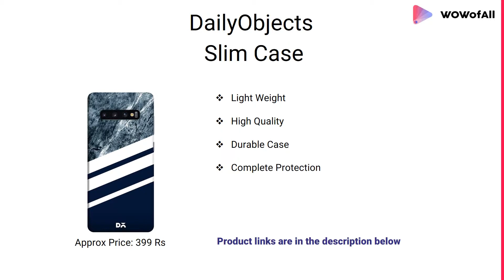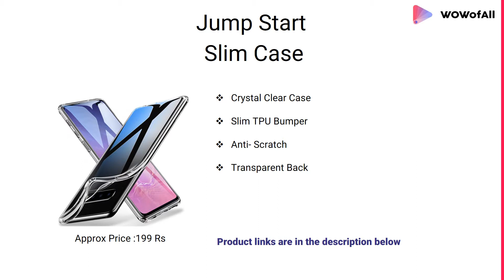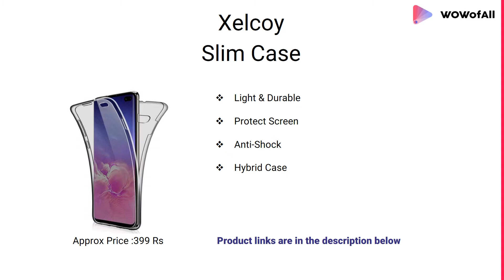Best Samsung Galaxy S10+ Slim Case With Reviews And Details In India - Which is the Best?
12 Best Samsung Galaxy S10+ Slim Case With Reviews And Details In India

1.Case Creation Slim Case

- 3D carbon Fiber
- Pure Matte Finish
- Protective
- Transparent

2.Xelcoy Slim Case

- Light & Durable
- Protect Screen
- Anti-Shock
- Hybrid Case

3.Golden Sand Slim Case

- Slim Aramid carbon
- Shockproof Fiber
- TPU Back Case
- Light Weight

4.Jump Start Slim Case

- Crystal Clear Case
- Slim TPU Bumper
- Anti- Scratch
- Transparent Back

5.Annure Slim Case

- Heat Dissipation Design
- Flexible
- Tear Resistant
- ShockProof Case

6.GizMode Slim Case

- Ultra Slim
- Shock Resistant
- Protective Back
- Light Weight

7.A rtistque Slim Case

- Slik Smooth Finish
- Best DEsign
- High Quality
- Flexible

8.i-Blason Slim Case

- Stylish Design
- Best Bumper Case
- Protect Phone
- Wireless Charging

9.DailyObjects Slim Case

- Light Weight
- High Quality
- Durable Case
- Complete Protection

10.Nillkin Slim Case

- Rubberized Finish
- Smooth & Soft
- Slim case
- Hard Plastic Back

11.TORRAS Slim  Case

- Ultra Slim
- Light Weight
- Long Lasting Clarity
- Elegant Design

12.MobiTussion Slim Case

- Sleek And Slim
- Elegant Design
- Hard Back Case
- Flexible

1.Amozo Cases
2.Ringke Cases

Which is the best samsung galaxy s10e Slim case?
What's the point of the bendable Samsung s10e?
What are new feature of Samsung Galaxy 10e & Galaxy 10 Plus?
Is the Samsung S10e the best phone you can buy?
What's the best case for the Samsung Galaxy S10e?
Is the Galaxy s10e more powerful than the iPhone xs?
What is the most durable and rugged case for the new Samsung S10e?
Is the hype about Samsung Galaxy S10e worth it?
What are the specs for the Samsung s10?
How much will the Samsung s10e cost?
Will the Samsung Galaxy S10+ be able to wirelessly charge through phone cases?
Does the Galaxy s10e have a headphone jack?
Is the Samsung Galaxy S10e waterproof?
How much is the Galaxy s10e?
Will the note 10e have a headphone jack?